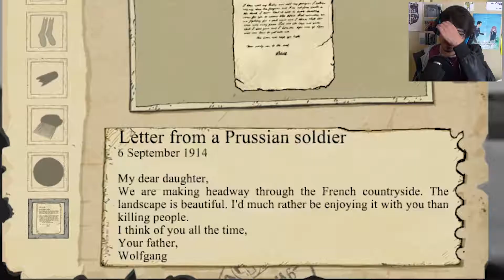Angels in the Battlefield | Valiant Hearts: The Great War | Ch. 4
We enter Chapter 2 of this game. This time, we delve into the story of Anna, the vet that got caught up in the conflict and risked her life to save countless others. After finding out that his father has been kidnapped by the Germans, she takes her car and travels all the way to her hometown, where she'll meet characters we already know...